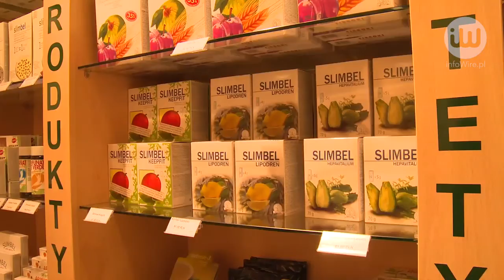Niedoczynność tarczycy? Zobacz, co jeść, żeby nie przytyć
infoWire.pl udostępnia bezpłatnie materiały dla mediów w jakości TV. Zmontowane nagranie oraz pełna wypowiedź ekspertki w formie setki do pobrania tutaj

Jeśli w ostatnim czasie nadmiernie wzrosła nasza waga, winy za to nie musi ponosić nieodpowiednie odżywianie, ale niedoczynność tarczycy. Dietetyk wyjaśnia, co powinniśmy w takim przypadku spożywać.

Pełna wypowiedź ekspertki:
– dietetyk Barbara Kreft o tym, jakie są objawy niedoczynności tarczycy, czy choroba ta może być przyczyną tycia oraz co powinny jeść osoby chore, a czego nie powinny.